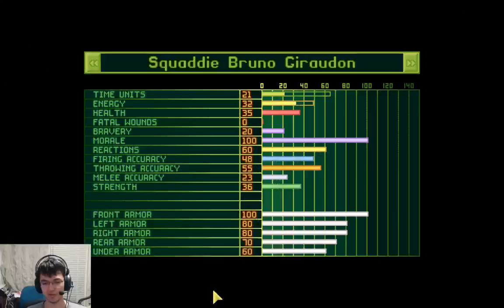Alien Grocery Shopping | OpenXcom (Casual-T #005)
Cyberdiscs clearly use Martyrdom, which unfortunately impacts our financial outlook in the alien corpses grey market.

Support me!